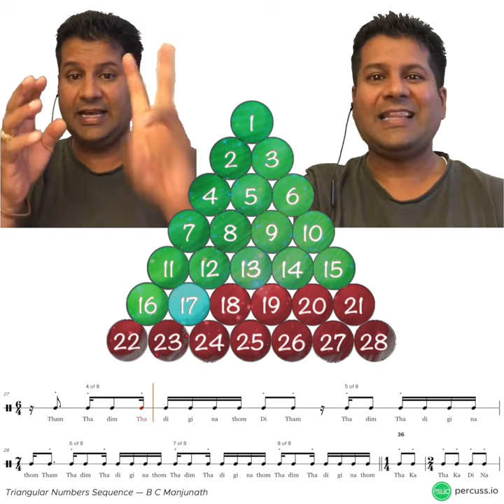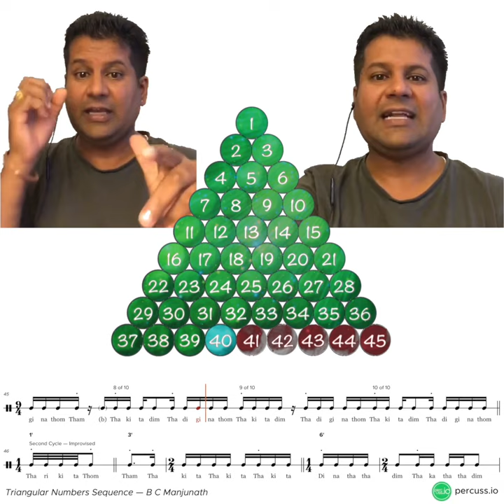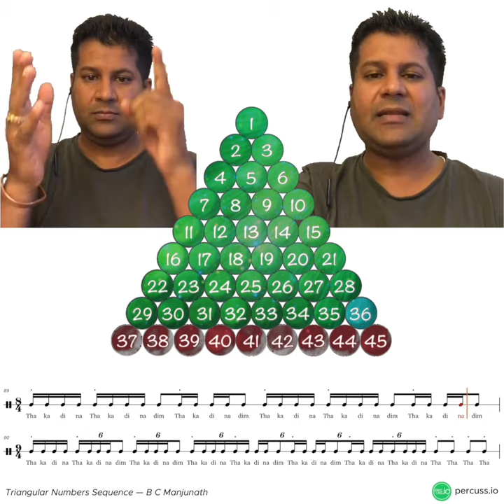Konnakol Triangular Numbers Sequence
Featuring B C Manjunath, the goal of the animation was to illustrate the Tala (time signature pattern) of ever-increasing equilateral triangles.

A follow-up to Manjunath's "Fibonacci Konnakol" masterpiece, this composition follows the triangular numbers integer sequence.

The first ten numbers of the sequence form the Tala: 1, 3, 6, 10, 15, 21, 28, 36, and 45.